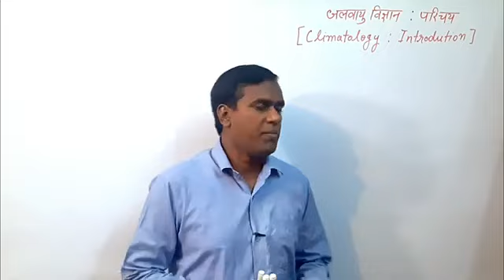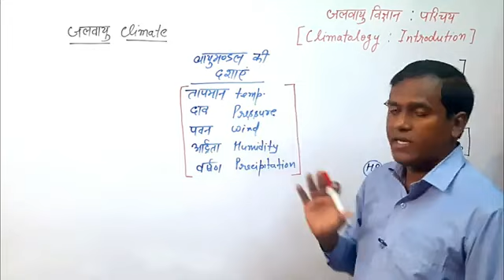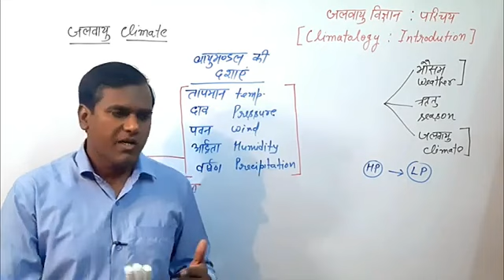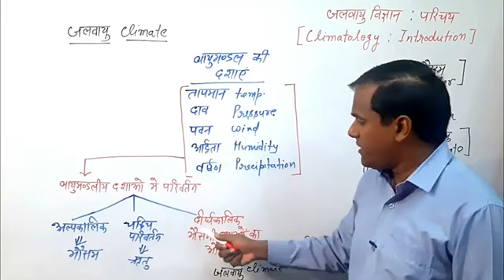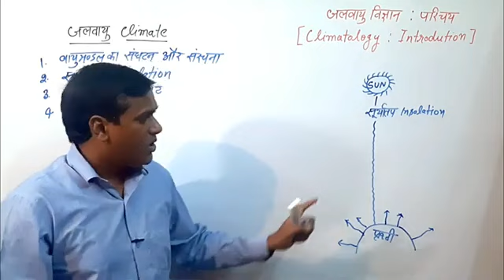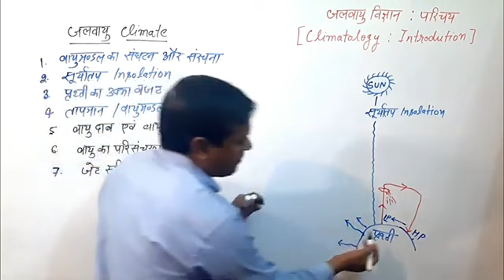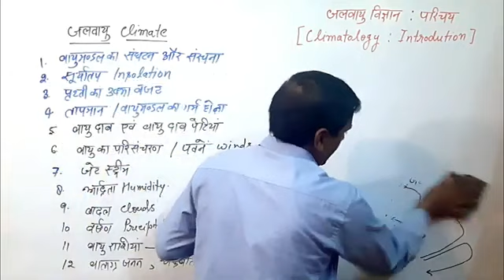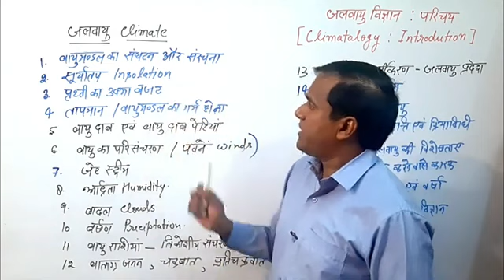April 16, 2023